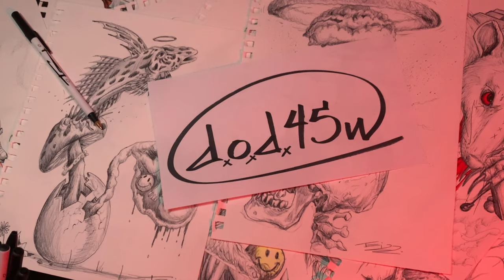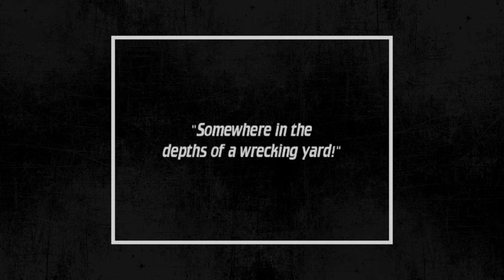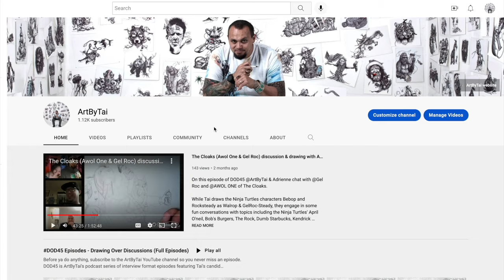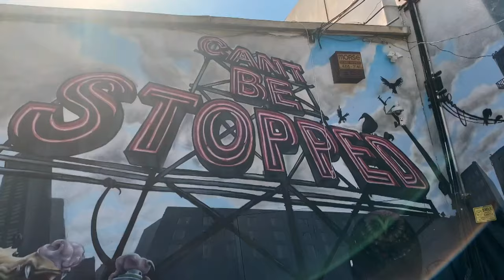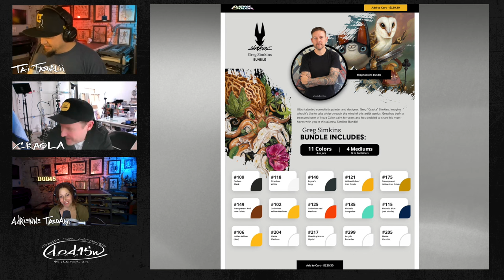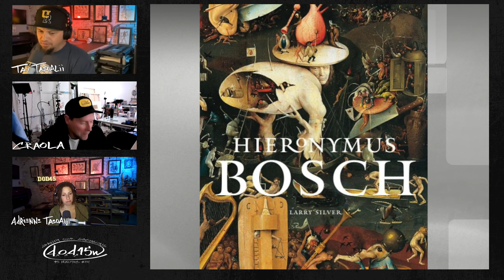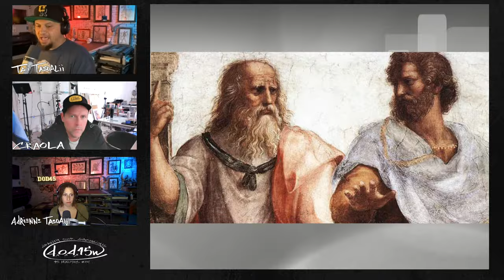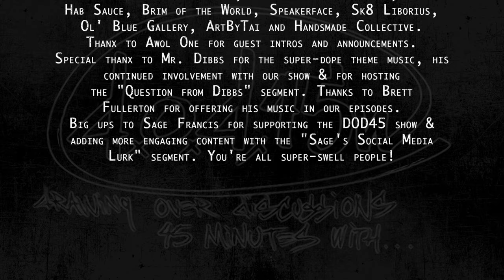Greg "Craola" Simkins speaks with ArtByTai on The DOD45 Show - *Full Episode 57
​@ArtByTai draws a rabbit-themed piece for rabbit appreciator & artist phenom @GregSimkinsArt.

Dare I say it, yes I do, It simply doesn't get any better than this. On this episode of the DOD45 show we are pleasantly treated with the presence of Greg "Craola" Simkins & we explore all things Craola, including the short film "I'm Scared" based on Craola's characters and stories and some acrylic painting tips.

But the burning question we have for him is, Is Oswald a mouse or is Mickey a rabbit? Craola confidently says he's a rabbit, but we suggest that's debatable.

And hey, d'ya ever wonder how to get an artist to honestly discuss their artworks? ...well, we spend a moment pointing some things that you probably definitely shouldn't say, if you want an honest answer from the artist your talking to. Or maybe ya don't care at all, so maybe you should be the one doing the "art"ing.

Craola is a human/artist that really doesn't need an introduction or any additional accredited boosting from us, so lemme just tell ya some random things that do come up in this conversation.

It's Craola so we obviously talk about art & his artwork, but if you have an inkling of intrigue in hearing Craola speak on the previous topics, then put the car in park, cool the radiator, bury your burner phone, slip into something more comfortable & ease your soul with this episode of the DOD45 Show with Greg "Craola" Simkins.

ArtByTai.com
DOD45.com
GregSimkinsArt.com